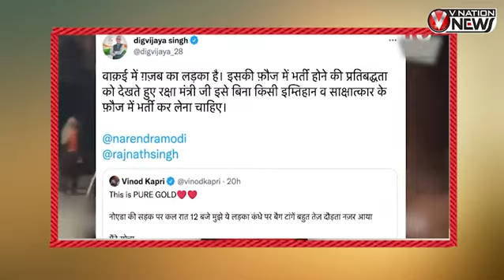pradeep mehra viral boy | vinod kapri | running boy viral video | Kaccha Badam | Ranu Mandal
हाल ही में प्रदीप मेहरा नाम का लड़का सोशल मीडिया पर तेज़ी से viral हो रहा है और देश भर से लोग प्रदीप के dedication की तारीफ़ कर रहे हैं। इसके साथ ही सरकार से प्रदीप को मदद भी मिली है। नॉएडा प्रशासन ने प्रदीप की माँ के इलाज की ज़िम्मेदारी उठायी है तो वहीं उत्तराखंड से प्रदीप को आर्मी से ऑफ़र भी आया है । यही तो कमाल है सोशल मीडिया का किसी को भी रातों रात star बना सकता है। क्या ख़ास है इस लड़के की video में जानने के लिए video को अंत तक देखिए।

Anchor- Megha Gangwar
Edited by- Ravinder Pal